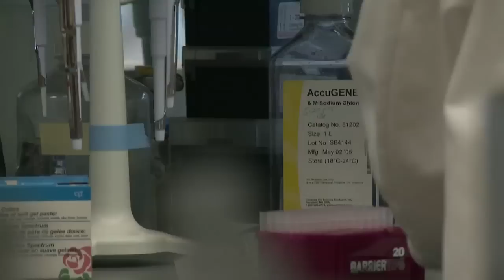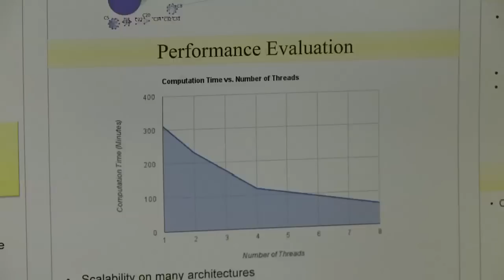Helios Scholars at TGen 2012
The Helios Scholars Program at TGen is a paid, eight-week summer internship in biomedical research open to Arizona high school, undergraduate, graduate, and medical school students. Interns work full-time on a research project under the mentorship of a TGen scientist to unravel the genetic components of diabetes, neurological disease, and cancer. At TGen North in Flagstaff, interns focus their summer research on public health and pathogens like Valley Fever and antibiotic resistant bacteria.